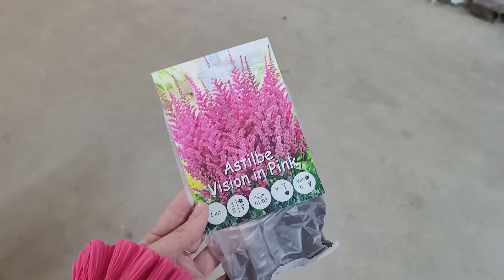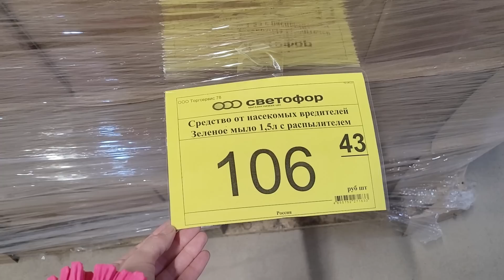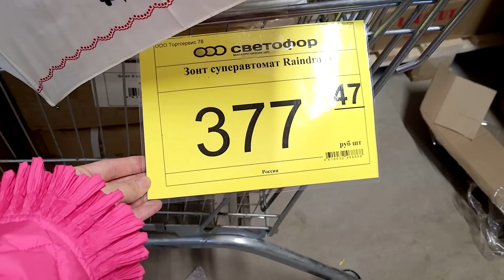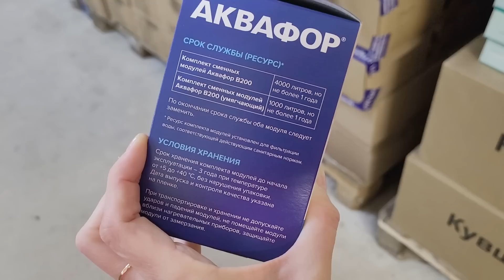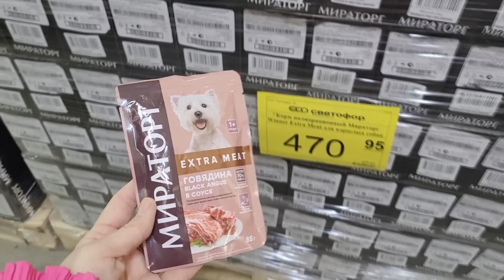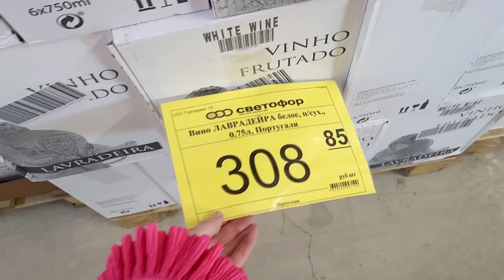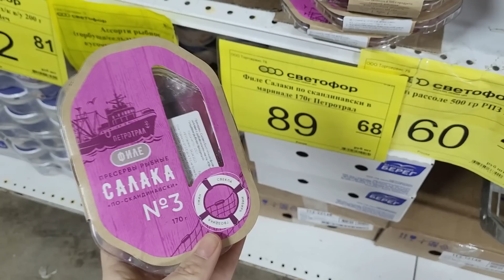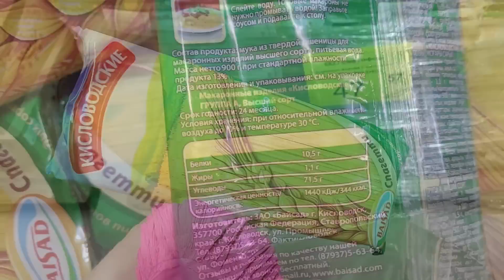💞В СВЕТОФОР привезли ЗОНТЫ, ЗЕЛЕНОЕ МЫЛО и другие НОВИНКИ апрель 2023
В магазин Светофор привезли скамейки, зеленое мыло, зонты, пикшу и многое другое.

Адрес магазина Санкт-Петербург, Школьная 169 (Шушары)